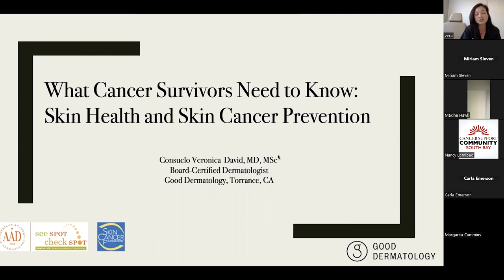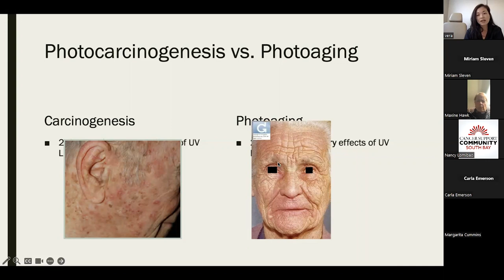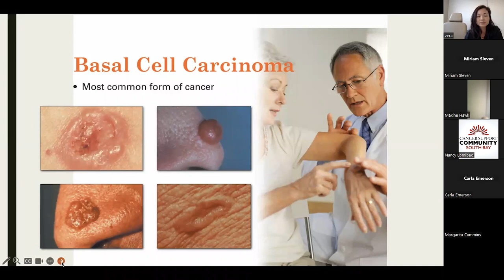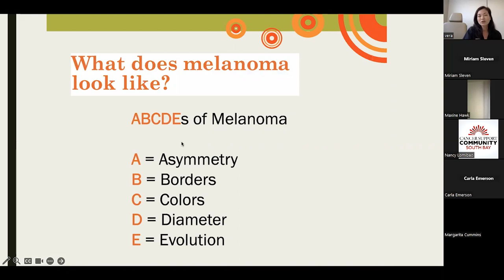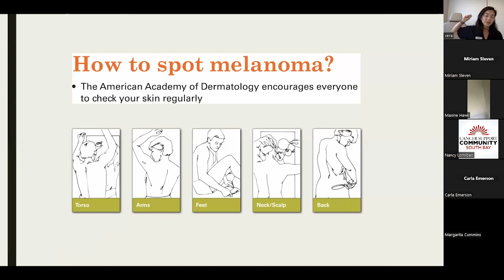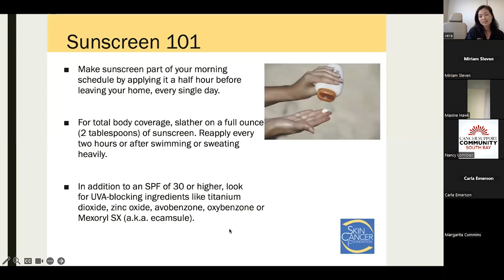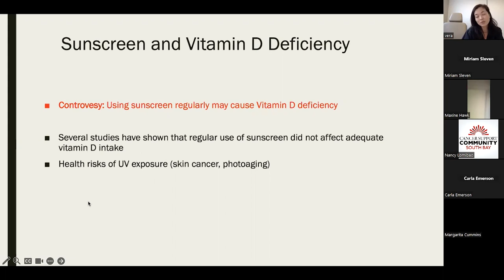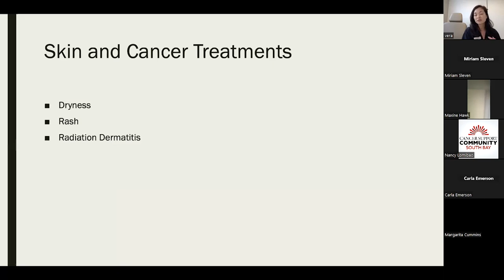What Cancer Survivors Need to Know: Skin Health and Skin Cancer Prevention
This program, presented by the South Bay Survivorship Consortium, will feature Dr. Consuelo Veronica David, a Torrance-based Dermatologist. This presentation will provide important information on skin cancer prevention and early detection as well as managing skin care issues during and after cancer treatment.